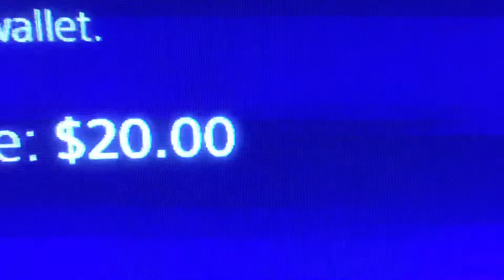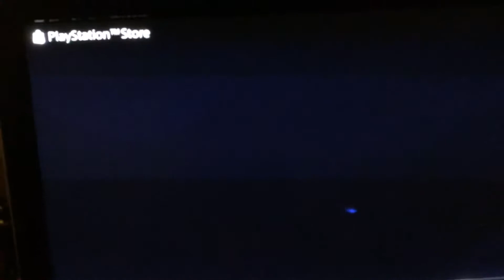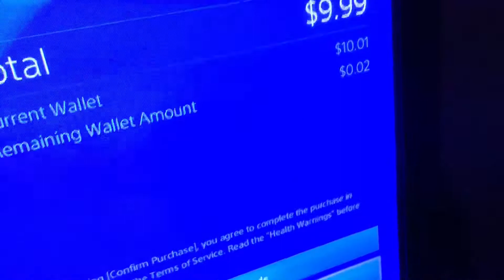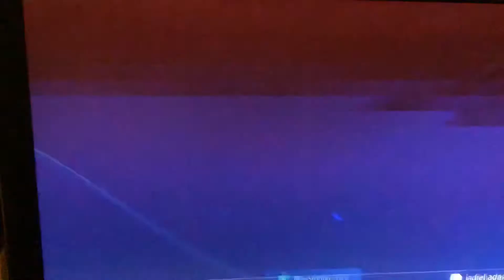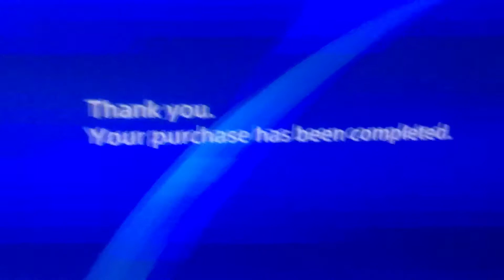BUYING SKINS IN FORTNITE!!!